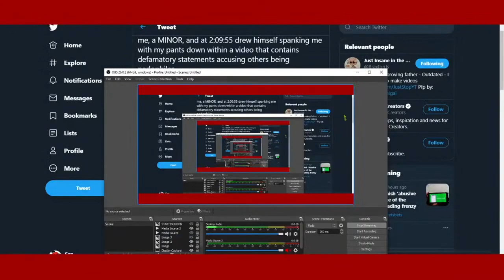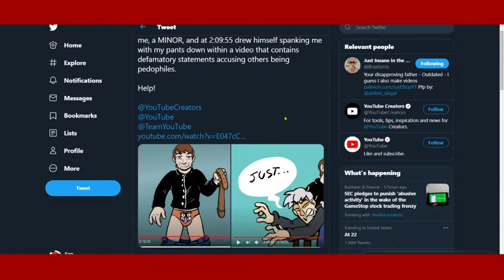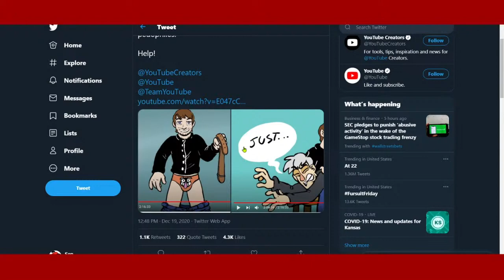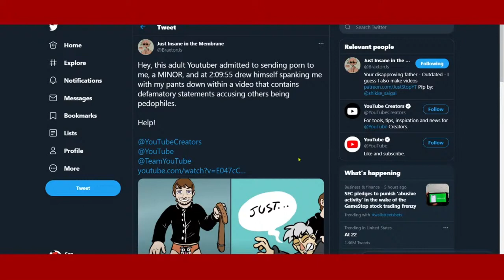Just Stop Talks Antoons - Livestream Highlight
In this highlight we look at Just Stop giving his honest opinion on Antoons as well as recapping his drama with him.